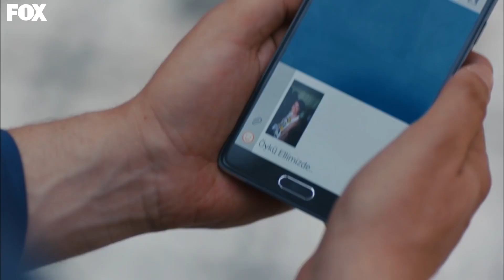Ayaz ve Mete, Öykü'nün Kaçırıldığını Öğrendi - Kiraz Mevsimi 44. Bölüm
Kiraz Mevsimi 44. Bölüm - Ayaz ve Mete, Öykü'yü kaçıranlarla konuşuyor.

Öykü yüzüğü parmağından çıkarıp göle atar. Ayaz hiç istemeyerek de olsa Öykü’yü kendisinden uzaklaştırmayı başarmıştır. Mete ilk hedefine ulaştığı için mutludur. Şimdi sıra Öykü’nün kalbini tekrar kazanmaktadır. Öykü; Ayaz’ın kendisine yaptığını yanına kar bırakmama kararı alır. Ayaz ve İnci’den intikam almanın planlarını yapar. İnci ve Ayaz’ı epeyce rahatsız eder ama bu arada kendisini de zor durumlara düşürmekten geri kalmaz. Hep birlikte gidilen lunaparkta hem eğlenirler hem de sürpriz bir evlilik teklifi gündeme gelir. Fakat eğlenceli başlayan gece Öykü’nün başına gelen bir olay nedeniyle herkes için bir kabusa dönüşmek üzeredir.